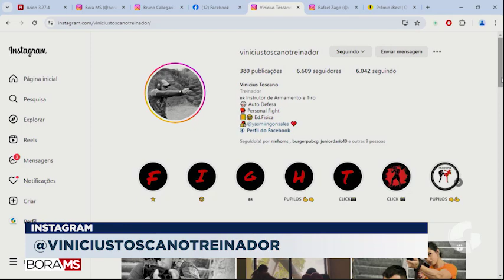EM SITUAÇÕES DE PERIGO: JORNALISTAS DA TV APRENDEM TÉCNICAS DE DEFESA PESSOAL